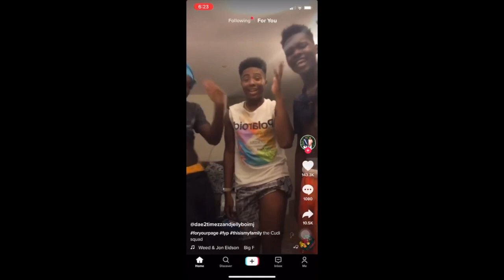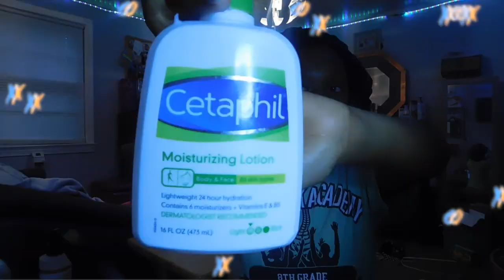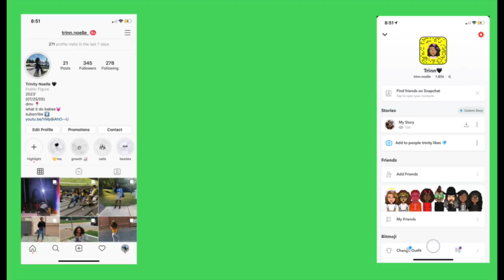grwm first day of freshman year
𝕤𝕠𝕔𝕚𝕒𝕝𝕤✨

𝕢&𝕒✨
⇨𝕒𝕘𝕖:𝟙𝟛
⇨𝕟𝕒𝕞𝕖:𝕥𝕣𝕚𝕟𝕚𝕥𝕪
⇨𝕘𝕣𝕒𝕕𝕖:𝟡𝕥𝕙
⇨𝕨𝕙𝕒𝕥 𝕕𝕠 𝕚 𝕖𝕕𝕚𝕥 𝕨𝕚𝕥𝕙:𝕚𝕞𝕠𝕧𝕚𝕖
⇨𝕔𝕒𝕞𝕖𝕣𝕒:𝕔𝕒𝕞𝕔𝕠𝕣𝕕𝕖𝕣 𝕒𝕟𝕕 𝕚𝕡𝕙𝕠𝕟𝕖 𝕩𝕣
⇨𝕨𝕙𝕒𝕥’𝕤 𝕠𝕟 𝕞𝕪 𝕔𝕙𝕖𝕤𝕥: 𝕜𝕖𝕝𝕠𝕚𝕕